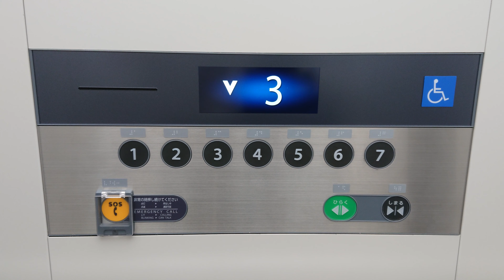【新設】上新電機 日本橋店 福祉仕様エレベータ（4K）